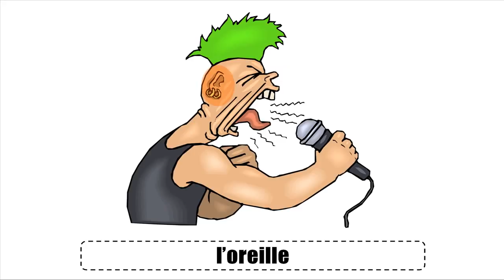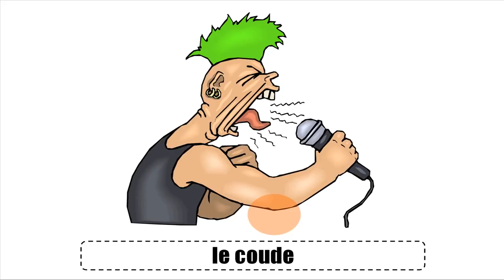Ranskan opiskelua # Vocabulaire # Le rockeur